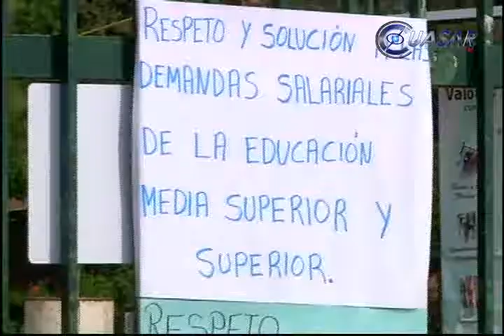Rechaza SEE presiones de Tecnológicos; mañana irían a huelga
El problema que se vive en los institutos tecnológicos descentralizados de Michoacán que tras un paro que iniciaron el jueves amenazan con estallar la huelga este lunes, no se resolverá con presiones, sino conforme a la ley, afirmo el secretario de Educación, Jesús Sierra Arias...